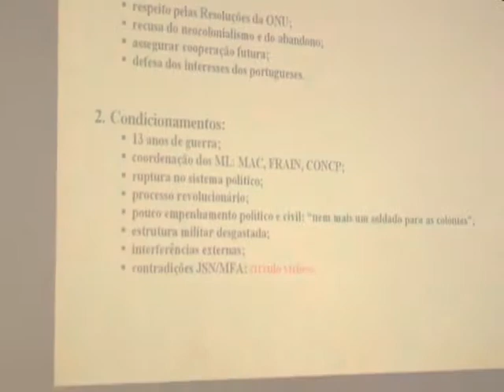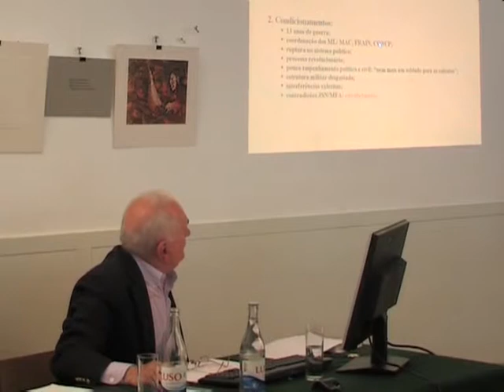Módulo IV.13 - Coordenação dos Movimentos de Libertação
Curso de História Contemporânea